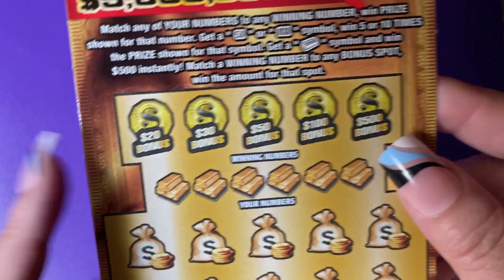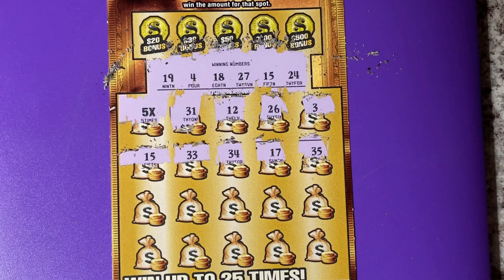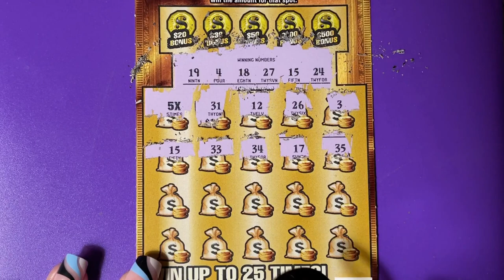Gold Rush Lottery Ticket 23 from Florida Publix